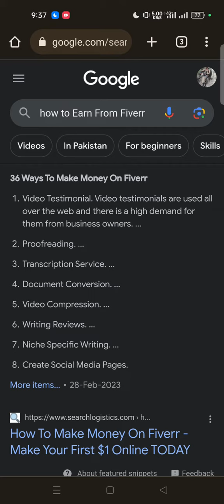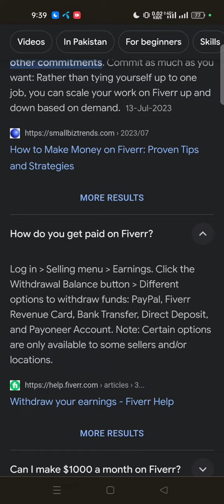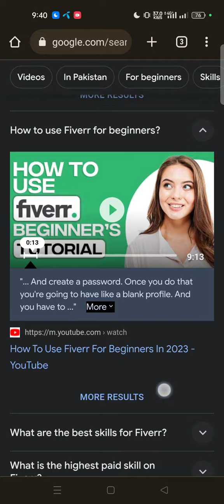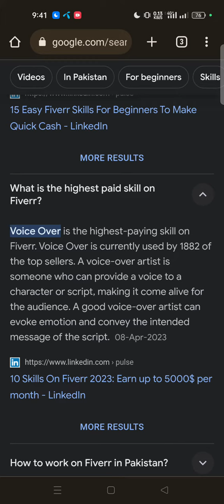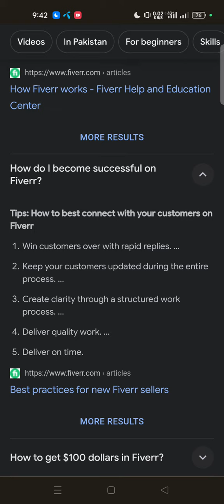How To Earn Money From Fiverr in 2023 | MH Tech